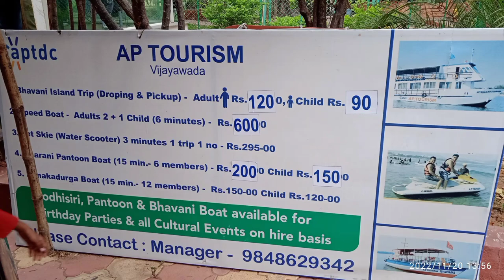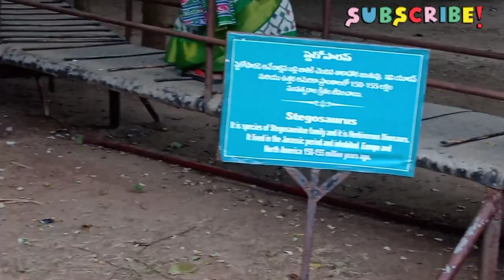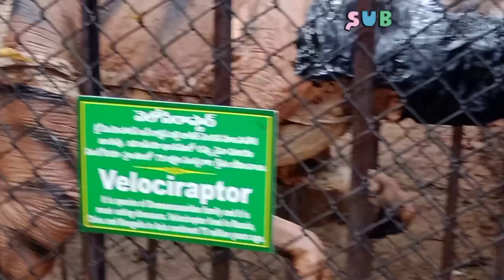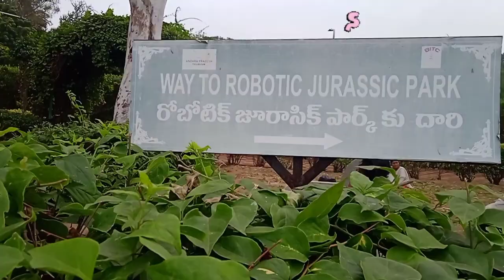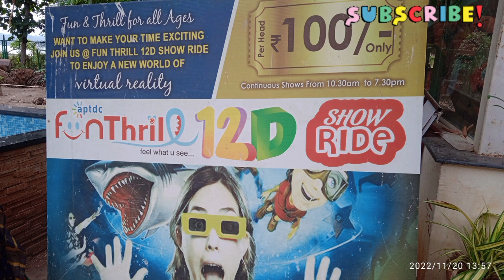bavani island at vijayawada#vijayawada#touristplace